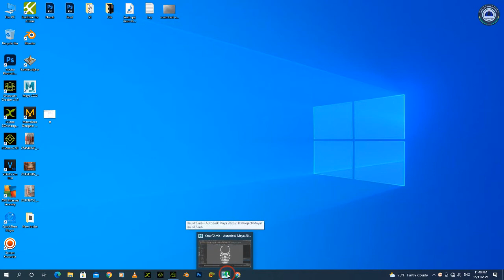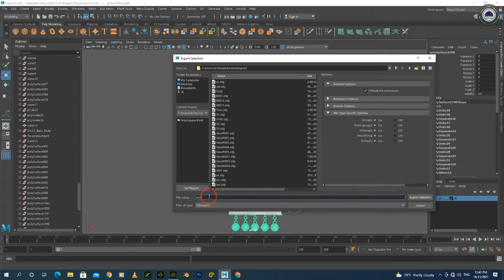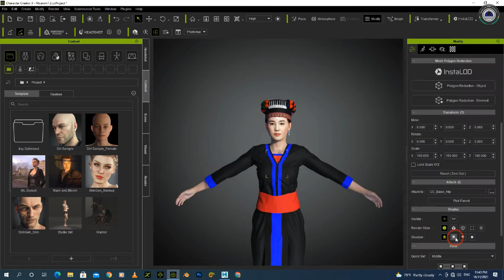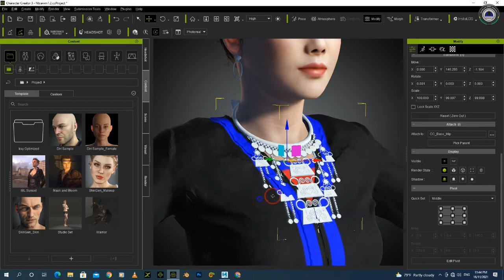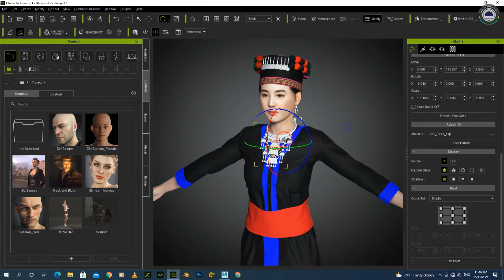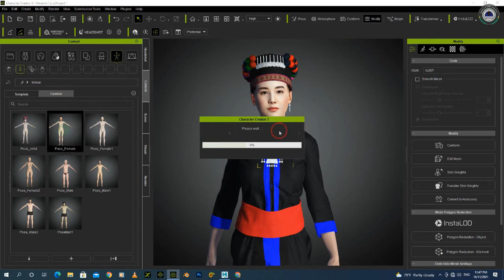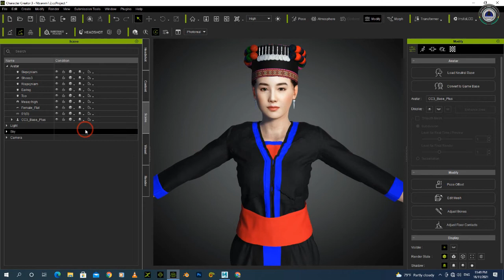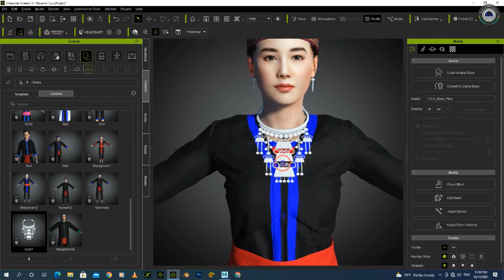Qhia 3D txua xauv poj niam hmoob zoo nkauj girl necklet 3D CLO